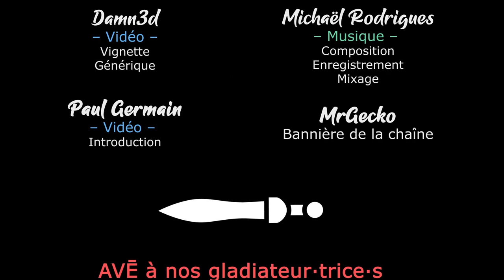[FR][MrGecko] Planet Zoo - Ep27 - La boucle est bouclée